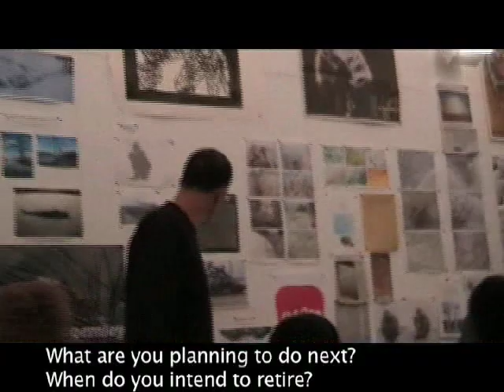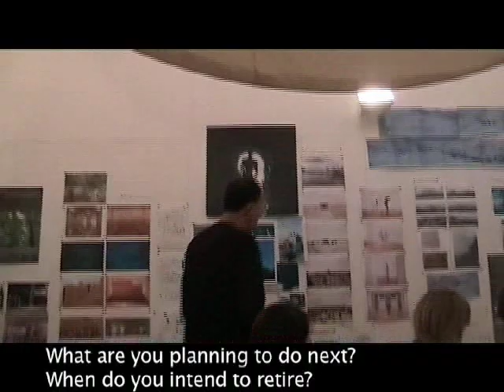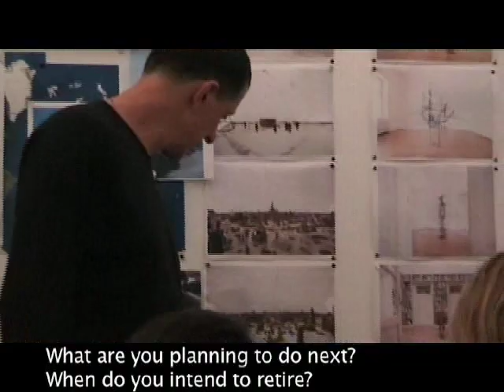NPG, Youth Forum interview with Antony Gormley, Part 15